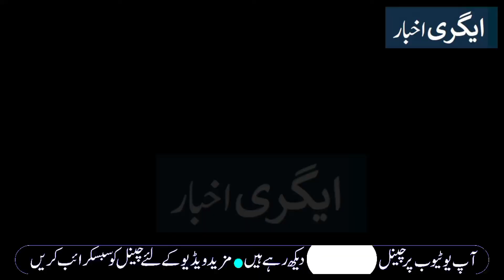How to get admission in University of Agriculture Faisalabad | Complete process | All campuses | UAF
This is an introductory video of University of Agriculture Faisalabad. University of Agriculture Faisalabad is the biggest university of Asia. QS Ranked Pakistani University. There are three campuses of UAF.
1. Toba Tek Singh
2. Burewala Campus
3. Okara Depalpur

There are more than 20 types of degrees you can get from UAF
1. Agronomy
2. Soil Sciences
3. Entomology
4. Plant Pathology
5. Agri Extension
6. Blant Breeding and Genetics
7. Animal Husbandry
8. Forestry
9. Resources Economics
10. Marketing and Agribusiness
11. Seed Sciences
12. Weed Sciences
13. Horticulture
14. Environmental services
15. Food Technology
16. Bio Technology
You can deposit your fee by online voucher.
there is high Qualified faculty in UAF. More than 30 Thousands students from All over the World are studying here in UAF.